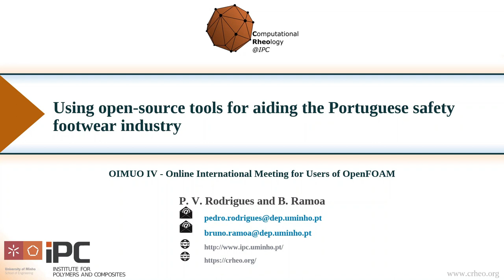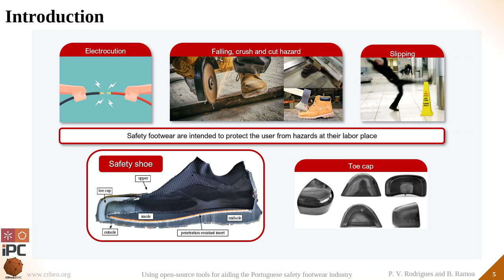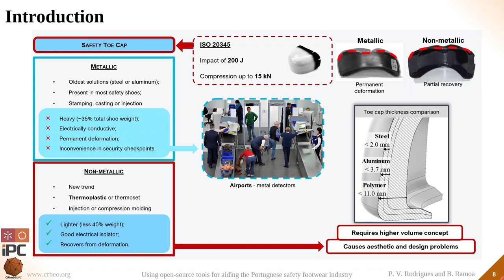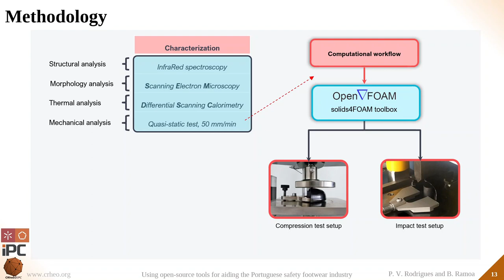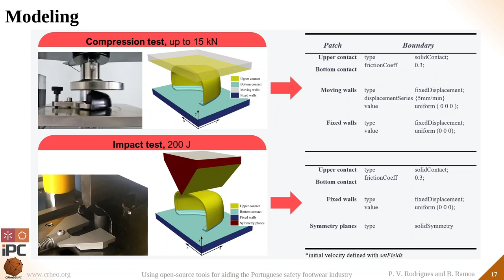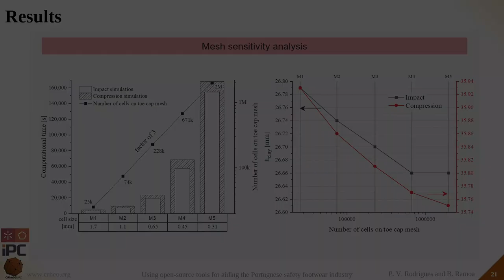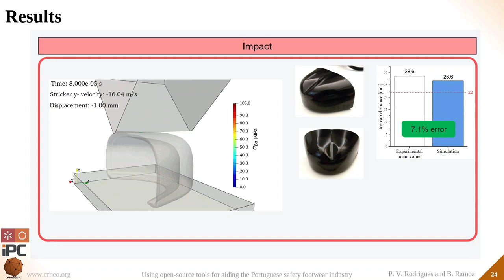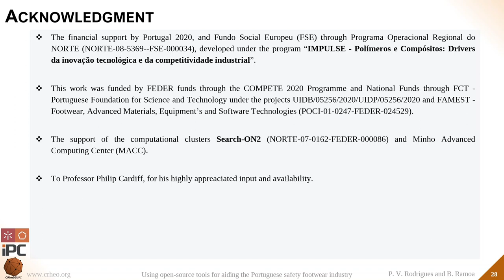Online International Meeting for Users of OpenFOAM IV - P2 - Rodrigues and Ramoa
P.V. Rodrigues and B. Ramoa: Using open-source tools for aiding the Portuguese safety footwear industry